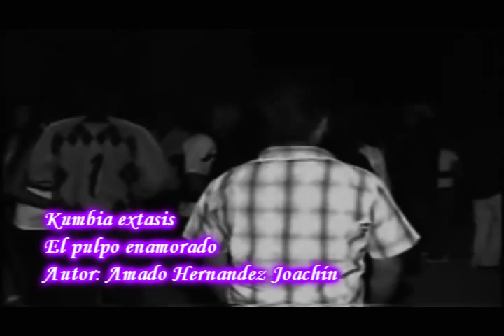kumbia extasis el pulpo enamorado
kumbia extasis en la pantalla.